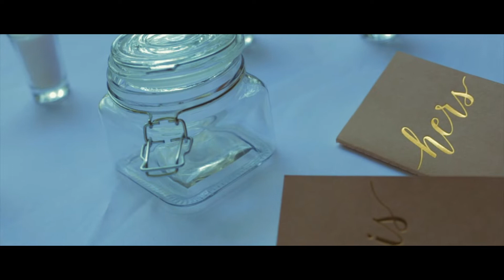Joey & Madison | Wedding Video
A wedding video I did for Madison & Joey Malone, two of my dearest friends.